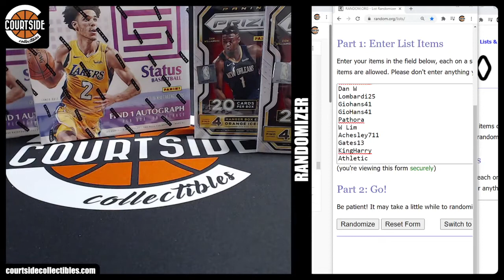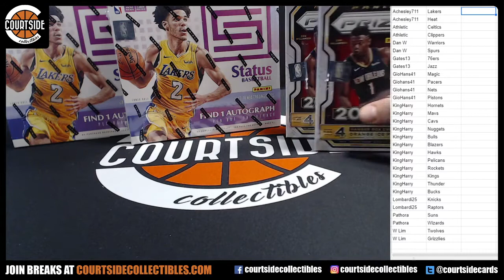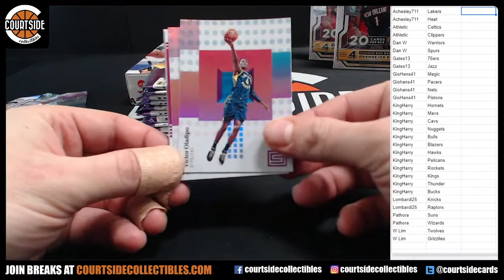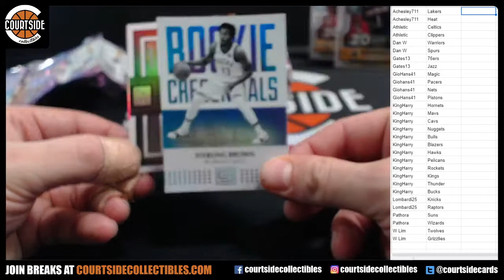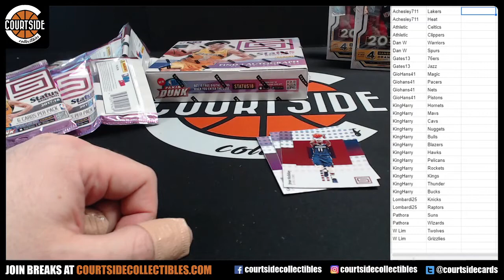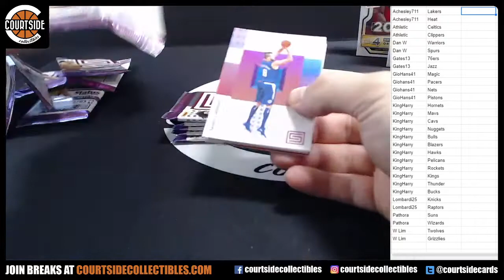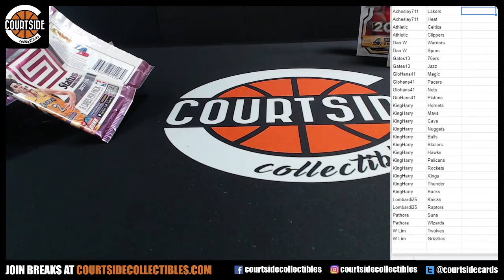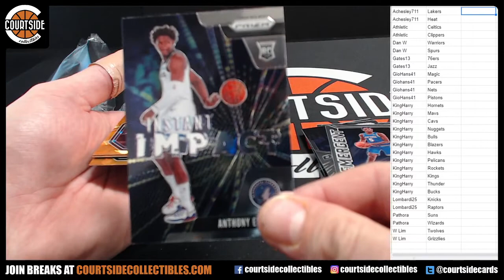Panini Prizm Hanger & Status Basketball 4-Box Combo Double Team Break